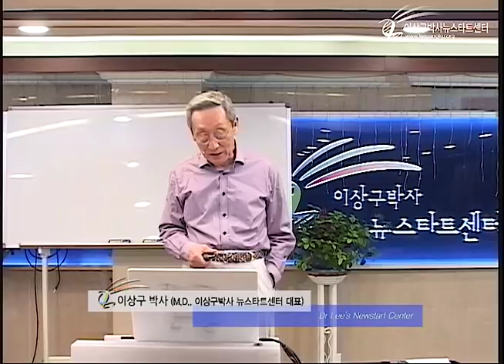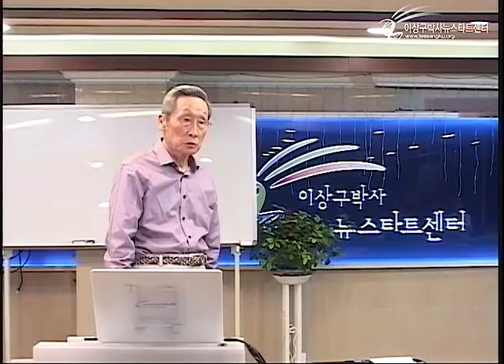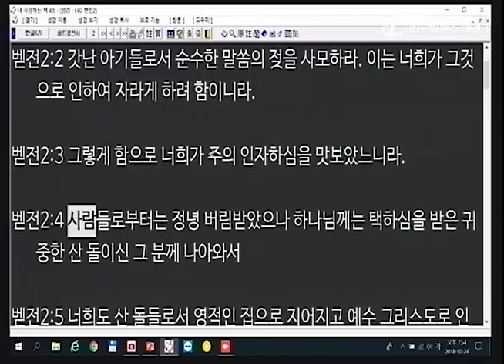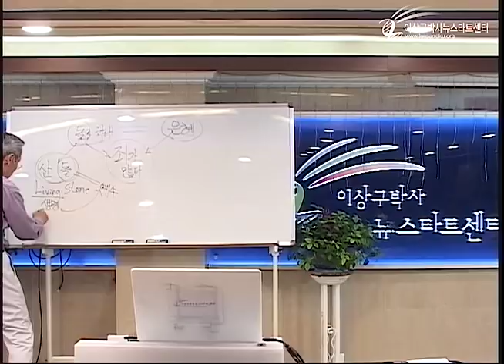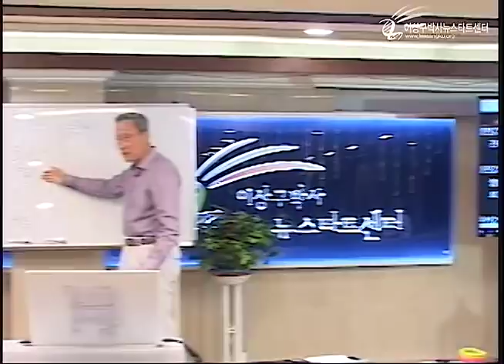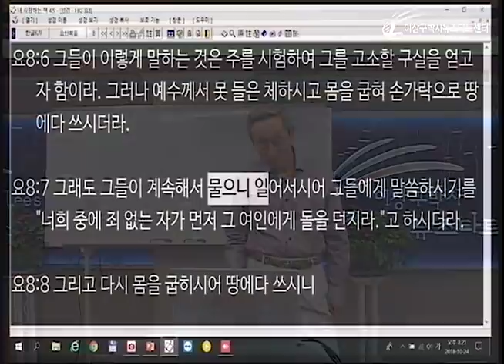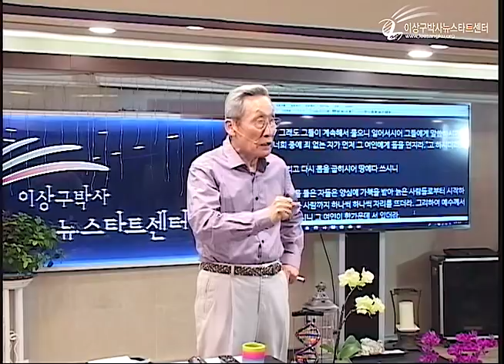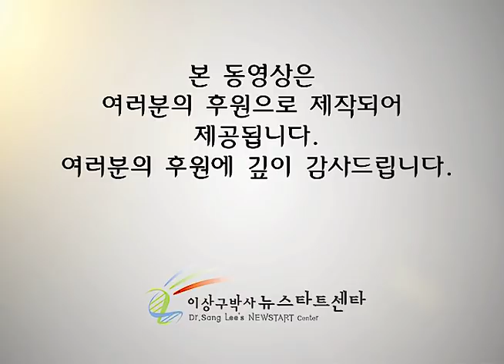H221 11 율법의 돌과 예수의 돌